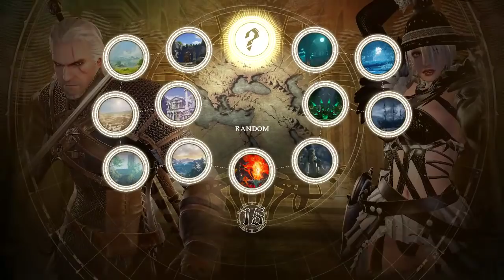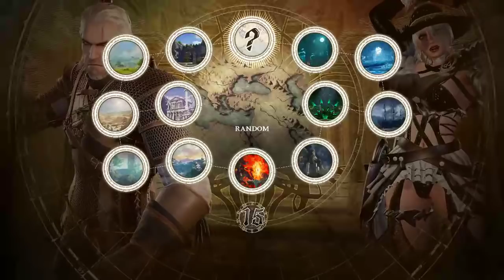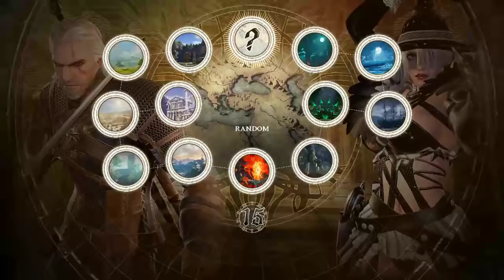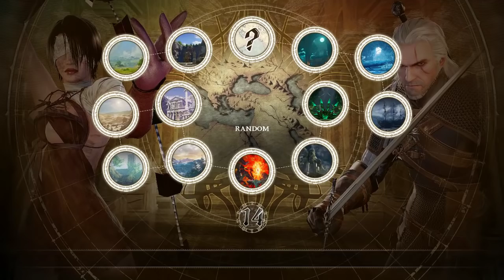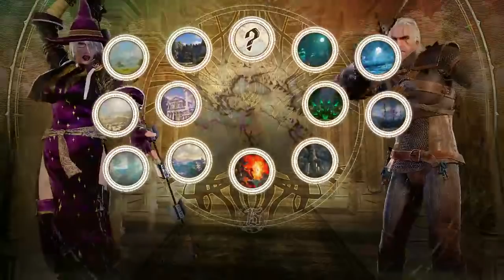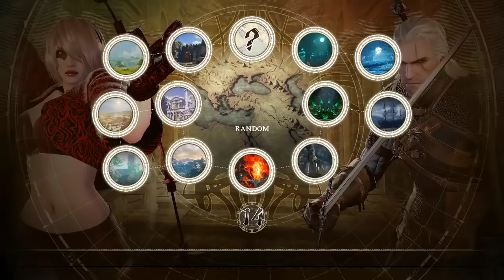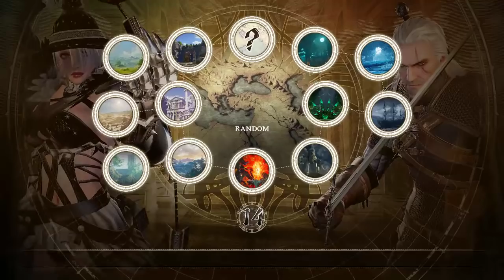linkorz (Geralt) VS Twixxie (Ivy) - Online Set (08.03.2019)